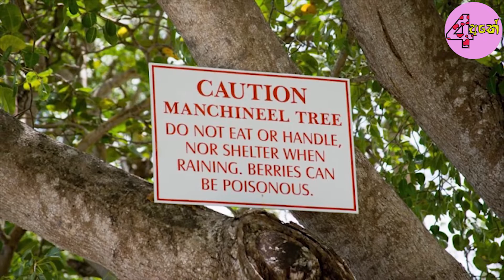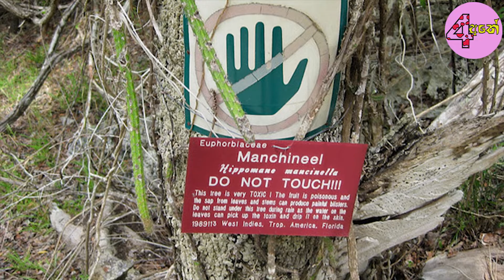ලෝකයේ විෂම ගස|The tree of death